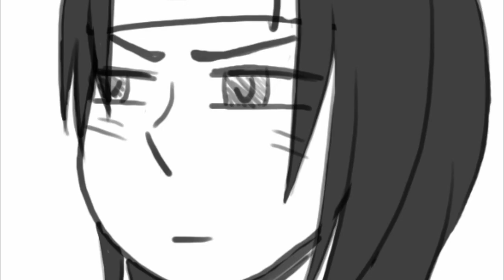i have big ass eyebrows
well he's not wrong